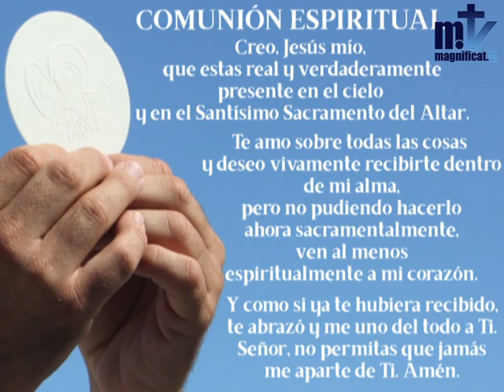La Santa Misa de Hoy | 23 de Diciembre, Feria | 23.12.2020